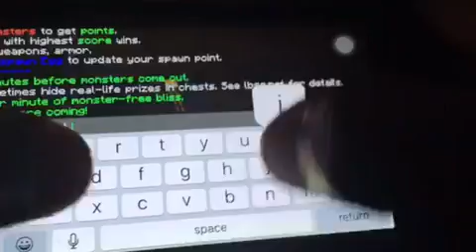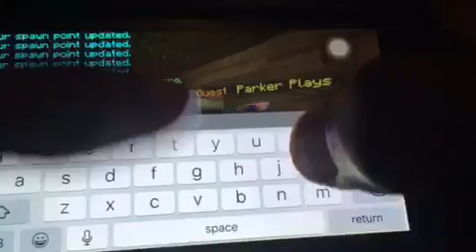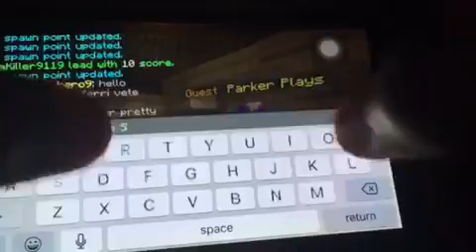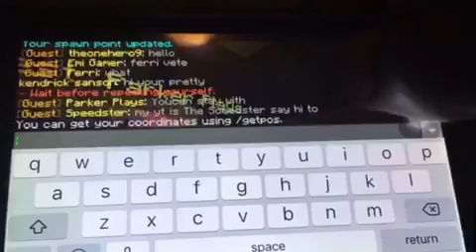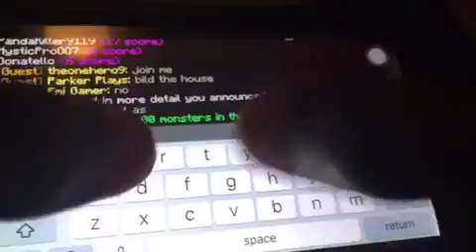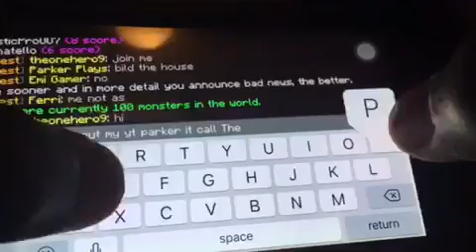Minecraft Zombie Apocalypse EP:1 - Mobs Are Attacking The Base From Everywhere?!?!